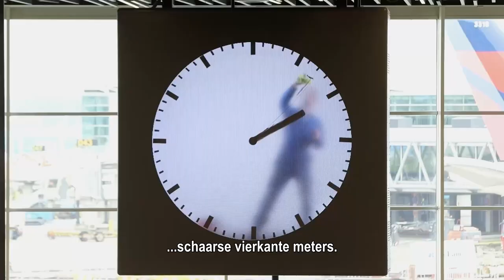Welkom in onze Wereld – Introductievideo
Ontdek de wereld van Schiphol Group in onze nieuwe serie 'Welkom in onze wereld'. We nemen je mee achter de schermen en laten je kennismaken met de professionals die dag en nacht werken om Schiphol draaiende te houden. Van de IT’ers die ervoor zorgen dat jij snel  kunt inchecken tot onze collega’s van techniek & bouw die zorgen dat alle assets op de terminal weken. Leer hoe we samen zorgen voor een soepele en veilige reiservaring.

Bekijk de hele serie en ontdek hoe jij deel kunt uitmaken van ons team! Bezoek